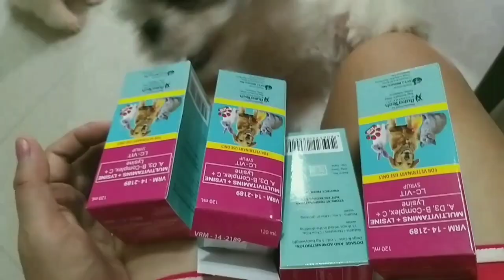SHIH TZU FAM || DEWORMING, 5IN1, ANTI RABIES & HEARTWORM PREV. KAILAN DAPAT IBIGAY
Hello guys kumusta po kayo? una sa lahat salamat po sa support nyo. ayun share ko lang po at ang dami din nag pm sakin itong aking alam about sa deworming 5n1 anti rabies at HEARTWORM prevention.

*I used SAMSUNG A9 to film this video